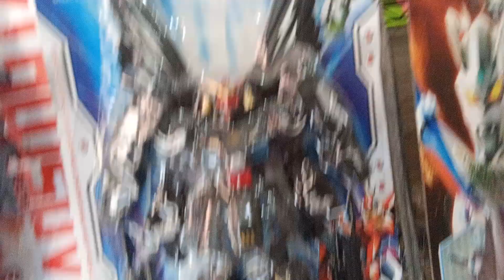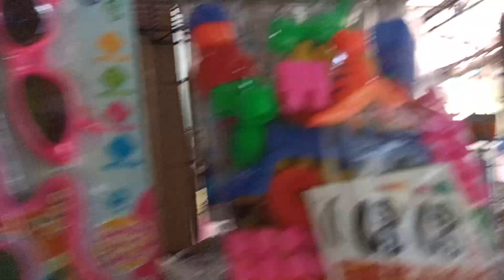Mainan Robot Transformers, Robot Ultraman, Ultraman tiga, Batman, Robot Power Rengers, Robot Robotic